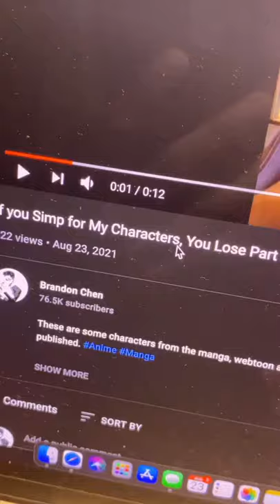How Cringe am I as an American Mangaka/Content Creator?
As a Mangaka in the US that also makes anime content ... I can say I am pretty cringe.